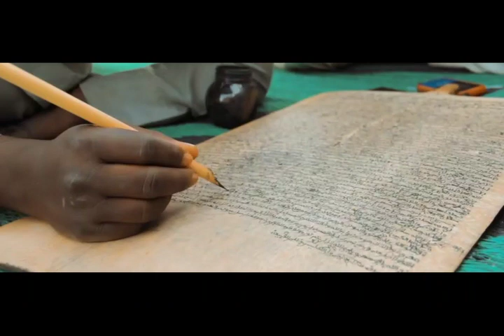Mu Koma Tsangaya